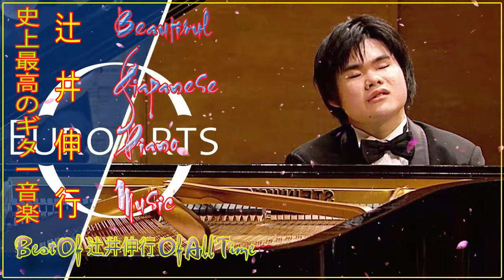辻井伸行 Greatest Hits ❀ The Best Of辻井伸行 Of All Time ❀Beautiful Japanese Guitar Music❀ Best Piano